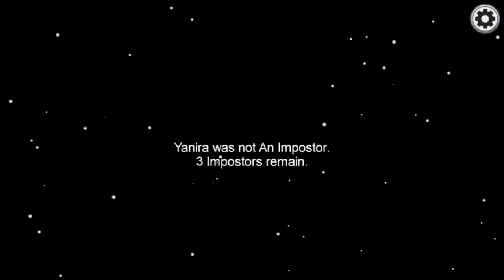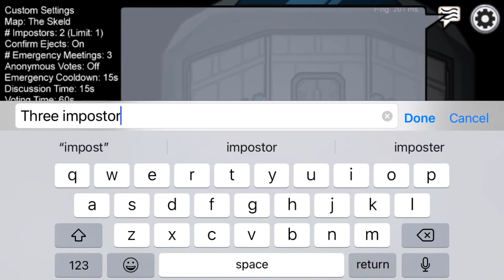I played with Hamza part 5